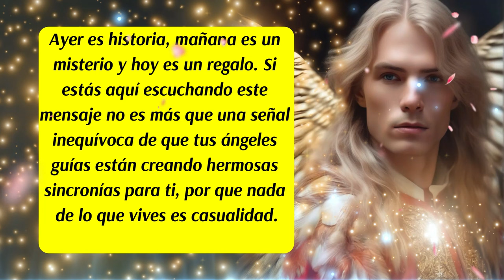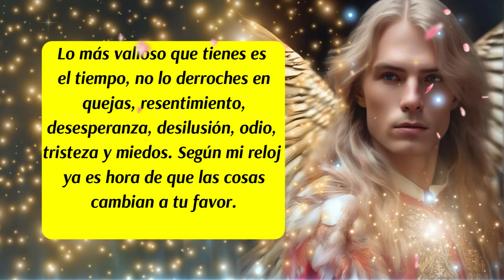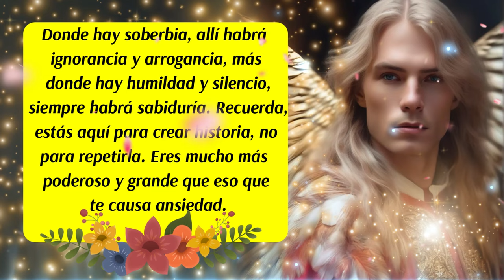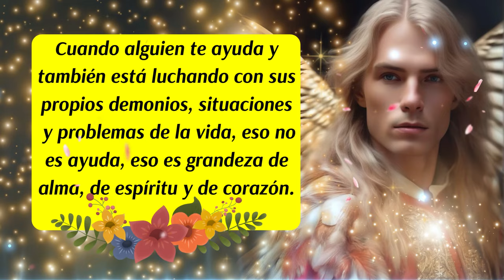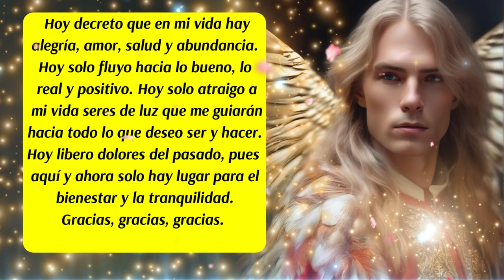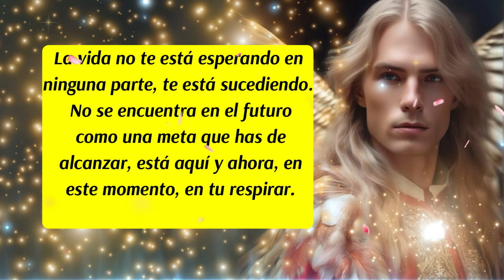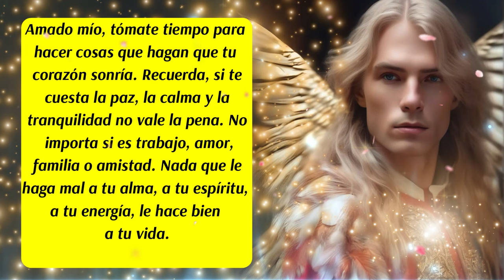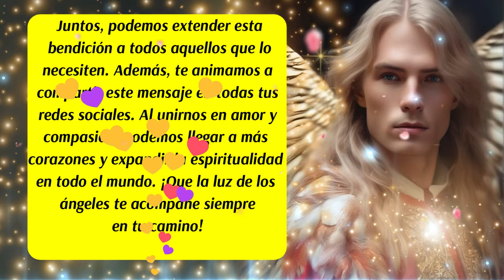💌Todo tiene y toma su tiempo🌈Este Mensaje es para ti🚨Arcángel Miguel te asiste💙😇mensajedeldía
00:00 Presentación
00:06 Bienvenida
00:16 Inicio del Mensaje de los Ángeles y del Arcángel Miguel
01:18 Consejo del día
02:01 Oración al Universo
02:57 Arcángel Miguel te habla
04:06 Decreto del día
05:40 Los Ángeles te hablan
06:41 Oración del Abrazo
07:12 Arcángel Miguel te habla
07:29 Mensaje de tus Guías Espirituales
07:46 Código Sagrado
08:12 Los Ángeles te hablan
09:04 Despedida
✅ISRC: USUAN1100748
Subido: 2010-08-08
✅Link de la página